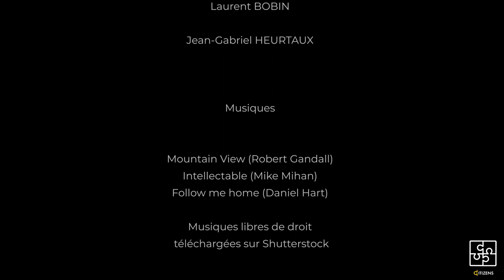PLANTEZ ! -- Documentaire avec Marc-André Sélosse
PLANTEZ ! est un court-métrage documentaire s'intéressant à l'état des sols à l'heure actuelle en France et aux bienfaits de l'agriculture biorégénératrice qui permet de régénérer les sols.

À travers des entretiens avec trois agriculteurs de différents profils, ainsi qu'avec le biologiste des sols Marc-André Sélosse et le fondateur de "Terravita project" Laurent Muratet, le film tente d'expliciter les enjeux d'une transition vers une agriculture biologique ou biorégénératrice, ainsi que les difficultés rencontrées par les agriculteurs, tant économiques que dans l'évolution de leurs pratiques agricoles.